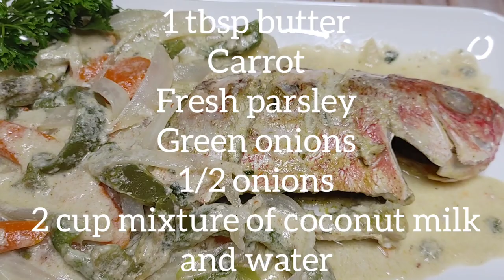Steamed Red Snapper in Coconut Milk - Steamed fish in coconut milk Recipe